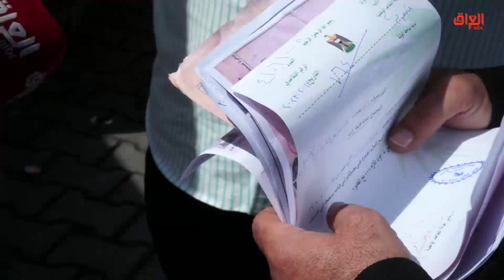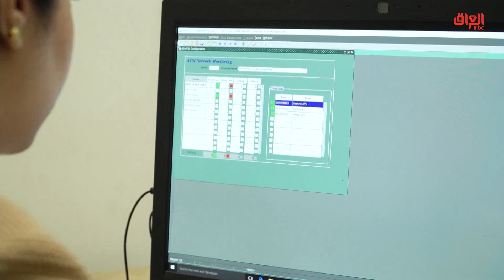تقرير اليوم: تقاعد العمال وضمانهم.. بوابة أمل لإنصاف المحرومين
حديث بغداد، برنامج حواري يتناول مواضيع وقضايا اجتماعية، إنسانية، وسياسية داخل المجتمع العراقي المحلي. يعرض البرنامج يوميا من الأحد إلى الخميس